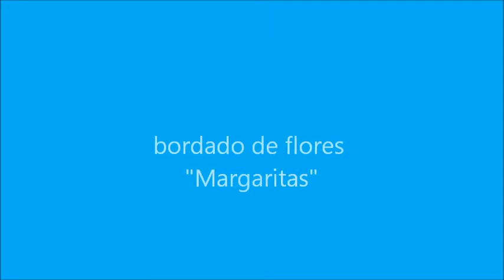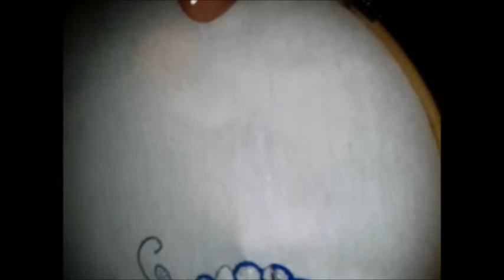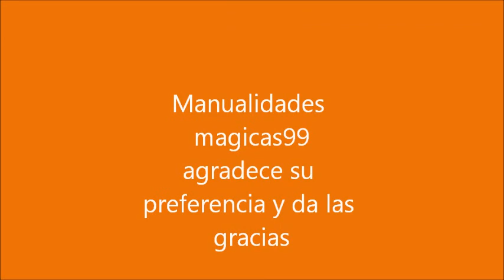Aguja Magica Bordado De Margaritas "Florecitas"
y me comprometo a cada semana subir algo nuevo
mas trabajos bordados para todos ustedes cualquier duda o pregunta se las respondere al instante quedo a sus ordenes